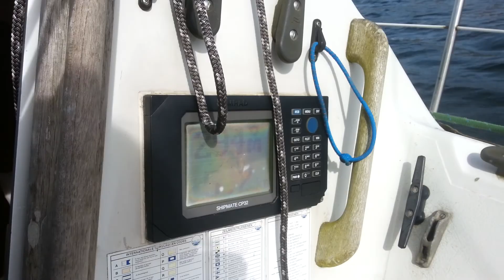Veerse Meer met Trident 80, april 2015.